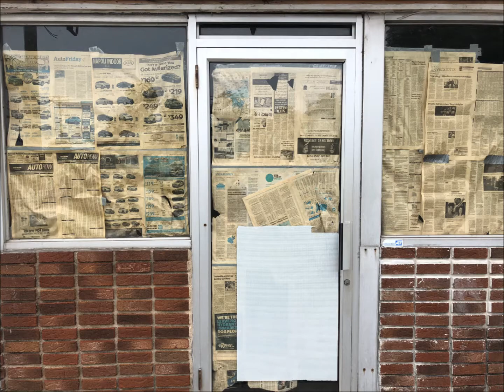Expected To Rise